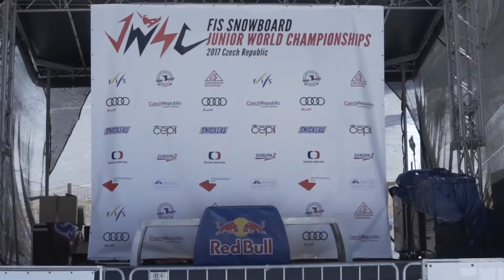World Snowboard Junior Championship - Slopestyle finals day 5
Fifth day of freestyle part of WSJC brought us slopestyle finals. Big air finals are going down tommorow.